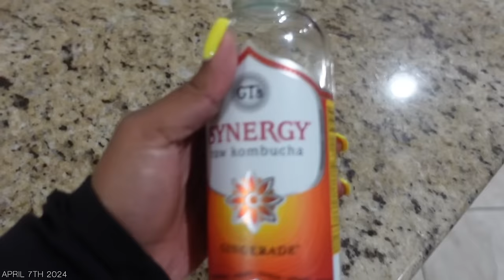VLOG | SELF CARE AND SOCIALIZING🤌🏾spring nails, soft launch date night, sunday morning nature walk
Let's do a fitness and wellness trip! Please complete this survey in order for the trip to be created for us 🫶🏾

Meia Snow
3545 Broad St. # 80471